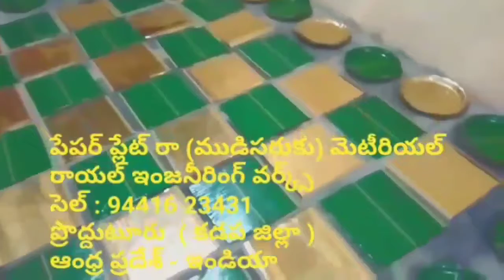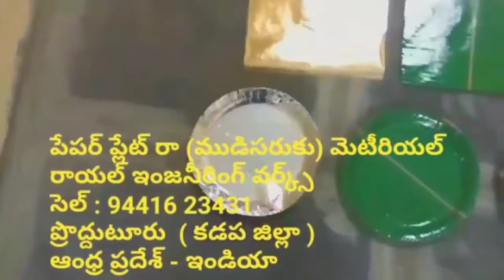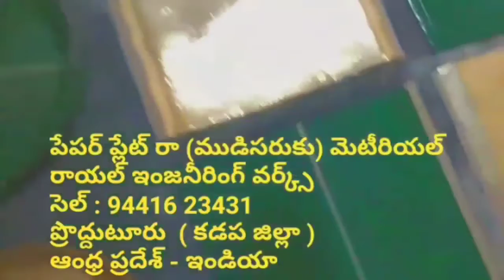Raw material cost Rate,paper plate machine cost in Telugu,paper plate making machine price in Telugu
For
PRODDATUR
KADAPA DIST
ANDHRA PRADESH
INDIA